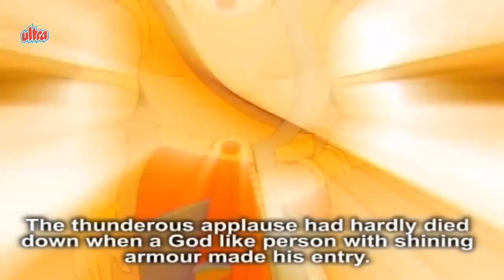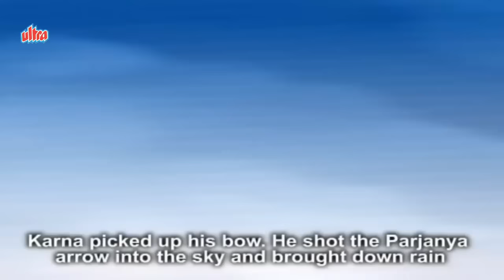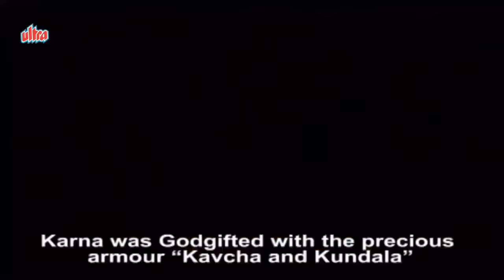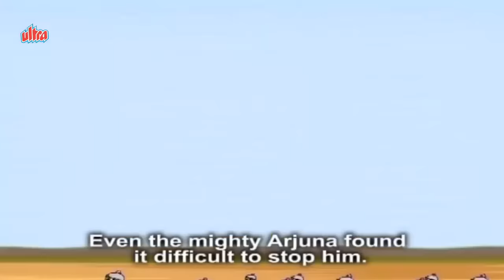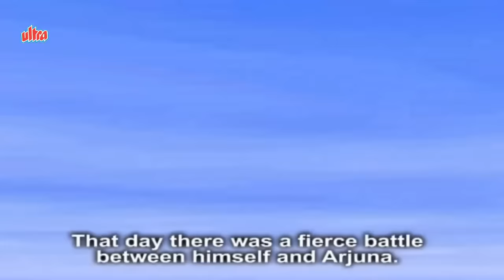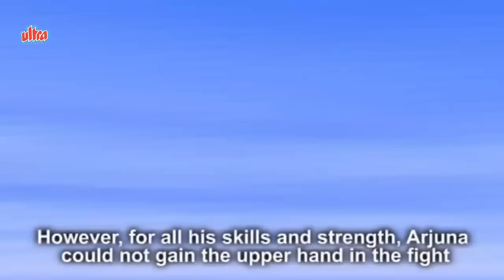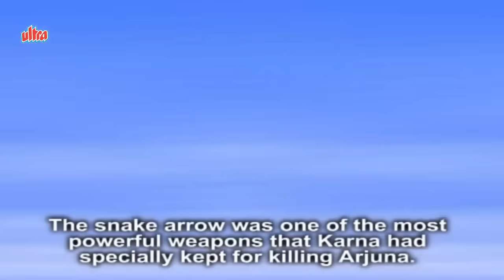Danveer Karna Full Movie in Hindi- दानवीर कर्ण -Latest Super Hit Hindi Movies - Kids Animation Film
Enjoy Latest Hindi Full Movies Super hit children's Animation Movie Danveer Karna - The Rise and Fall of a Great Archer with English Subtitles
Danveer Karna - Animated Hindi Film For Kids
Animated Mythological Full Hindi Story for Children
Synopsis - Karna कर्ण originally known as Vasusena is one of the central characters in the Hindu epic Mahabharata. The epic describes him as the king of Anga. Karna was one of the greatest warriors whose martial exploits are recorded in the epic and the only warrior believed to be able to defeat Arjuna in battle an admiration expressed by Lord Krishna and Bhishma within the body of this work. Karna's Digvijaya Yatra a campaign in which he conquered all kings in every direction of the world was instrumental in establishing Duryodhana as the emperor of the world and to conduct the Vaishnava sacrifice. Karna was the son of Surya and Kunti  born to Kunti before her marriage with Pandu. Karna was the closest friend of Duryodhana and fought on his behalf against the Pandavas (his brothers) in the Kurukshetra War. Karna fought against misfortune throughout his life and kept his word under all circumstances. It is believed that Karna founded the city of Karnal in present Haryana. Karna is often quoted for his sacrifice, courage, charity, valour, and selflessness.

Lyrics/Music - Abhijit Joshi
Singer - Mangesh Chawan